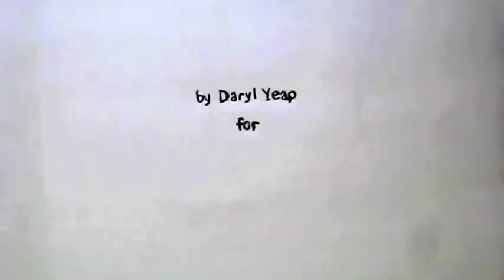How Much Did Chinese Barbers Earn in 1881 Penang?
Short video clip from the House of Yeap Chor Ee.